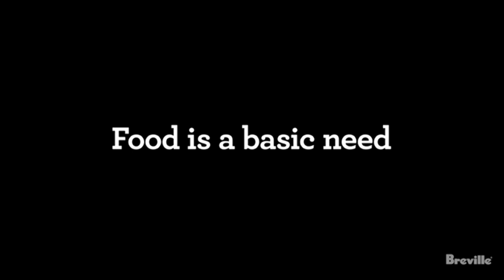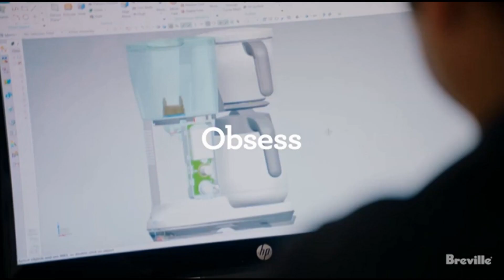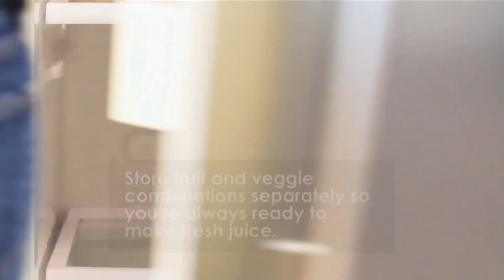Best Juicer Machines - Its Beautiful 😍 Smart Appliances, Kitchen tool/Utensils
Hello,
Best Juicer Machines - Its Beautiful 😍 Smart Appliances, Kitchen tool/Utensils. If you watch this video, you can see how the tool works and if you have this Juicer Machines, your life may be easier.